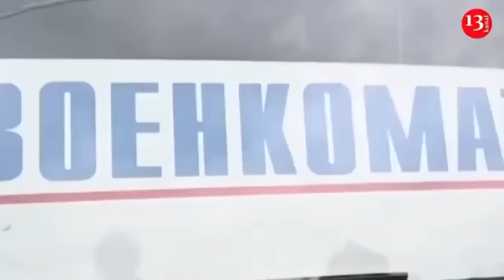"C*rpses are abandoned, there is no one to carry them" -Russians show destroyed tanks in battlefield